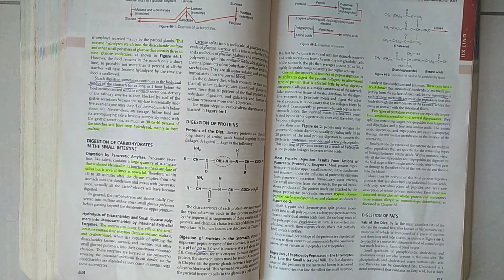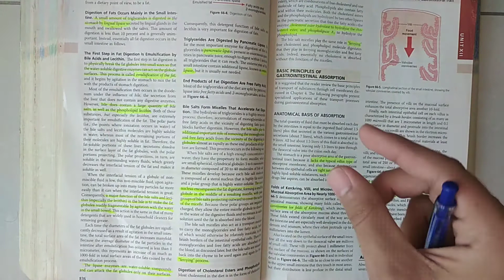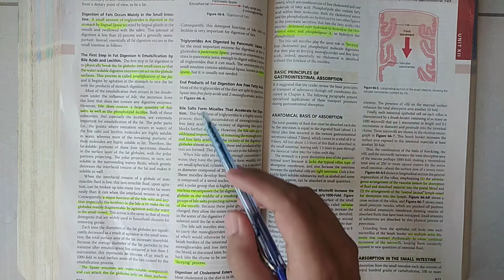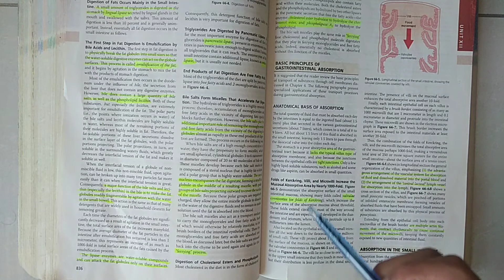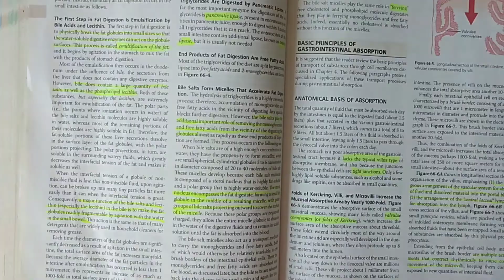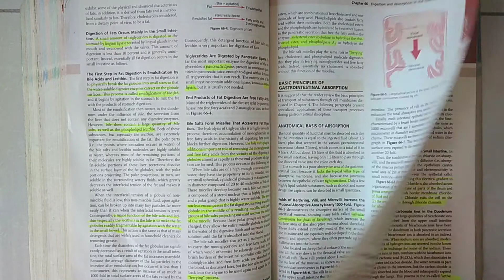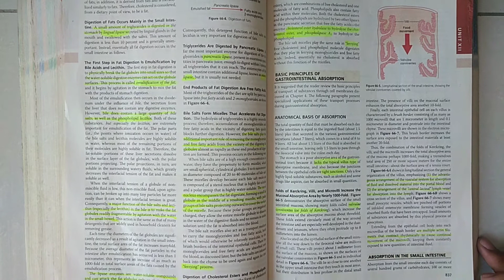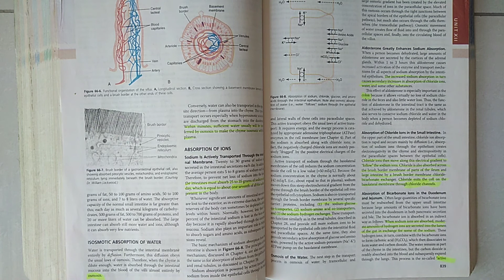Guyton chapter 66 | part 2 of 3